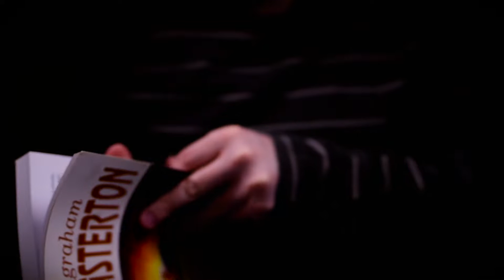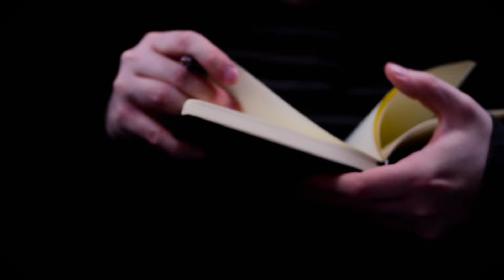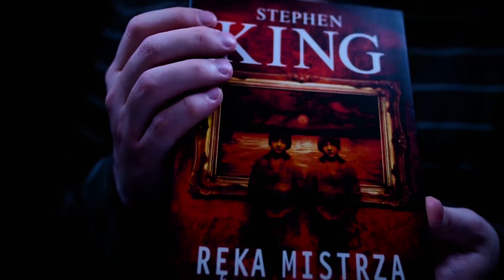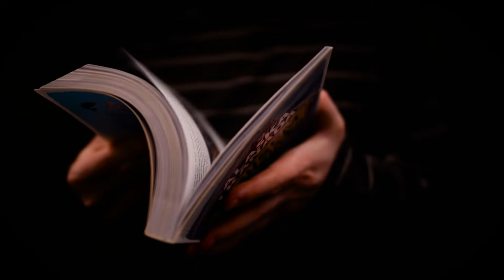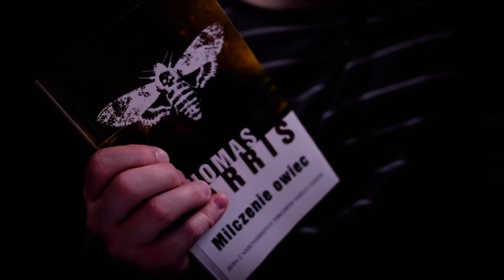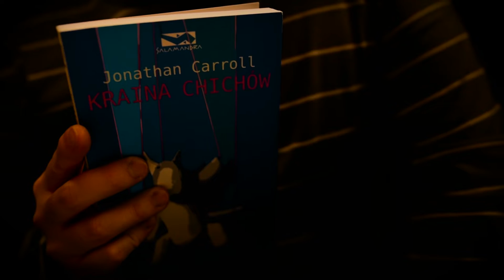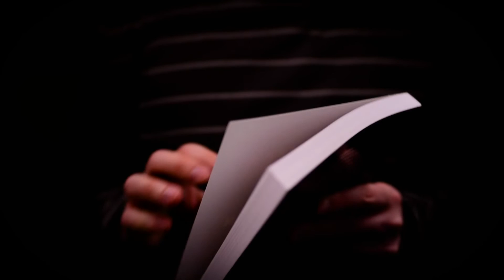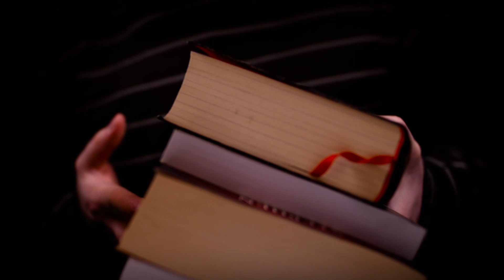Relaksująca wizyta w bibliotece asmr/ A relaxing visit to the library roleplay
Dziś zapraszam Was do relaksującej i niezwykle pasjonującej przygody czytelniczej. Odwiedzimy bibliotekę, gdzie założymy wspólnie nową kartę oraz dowiemy się jakie książki będą najlepsze dla Waszych preferencji. Jak wszyscy wiemy książki są niesamowite. Nie długo święta, a więc dziś taki roleplay, ponieważ pamiętajcie, że książka jest zawsze dobrym pomysłem na prezent. Mam nadzieję, że film Wam się spodoba, jak i moje typy w poszczególnych kategoriach. Zrelaksujcie się.

Jak zwykle bardzo proszę o jakiś odzew z Waszej strony. Łapka w górę i komentarz będą bardzo mile widziane. Zwłaszcza teraz, gdzie mój kanał się dopiero rozwija jest to bardzo pomocne w zdobywaniu nowych widzów i zasięgu. Miłego relaksu :)

Today I invite You to a relaxing and extremely exciting reading adventure. We will visit the library, where we will create a new card together and find out what books will be best for Your preferences. As we all know, books are amazing. Christmas is coming soon, so today such a roleplay, because remember that a book is always a good idea for a gift. I hope You like the movie, as well as my types in each category. Please Relax.

As usual, I am asking for some for support and response from You. A thumb up and a comment will be greatly appreciated. Especially now, where my channel is just growing it is very helpful in getting new viewers and reach. Have a nice relaxation.